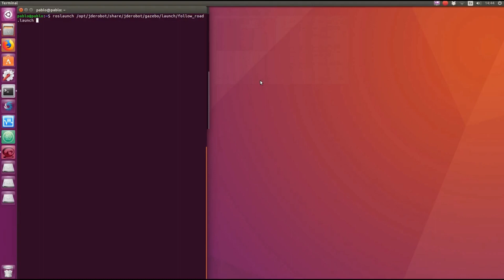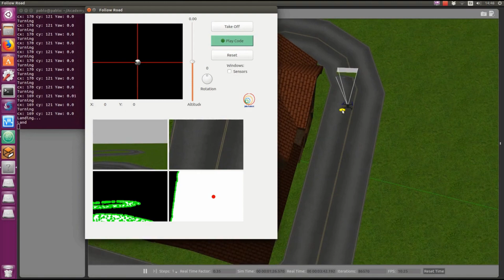[Academy] drone FollowRoad exercise (2019)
Demonstration video of the Robotics-Academy follow-road practice.